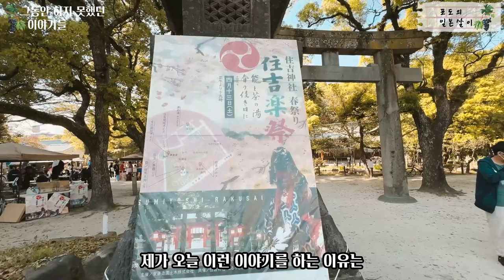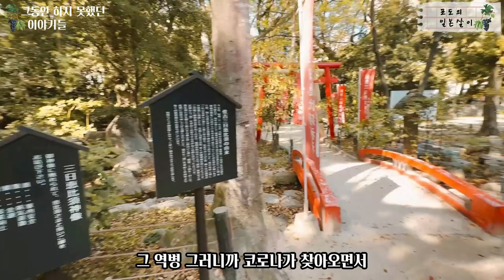🇯🇵그동안 하지 못했던 이야기들 | 일본 거주 한국인의 일본 브이로그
🍇오늘은 그동안 자주 받았던 질문들 중에서 답변 드리지 못했던 것들에 대해서 답변을 드려보려고 합니다.